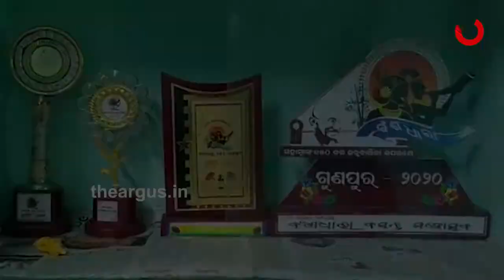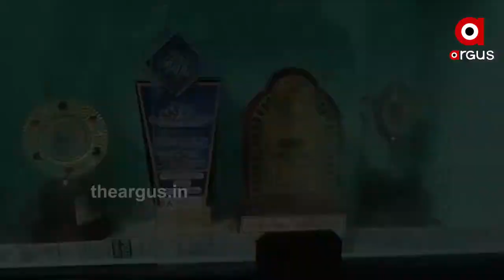ବୟସ ସିନା ଛୋଟ, ହେଲେ ପ୍ରତିଭାର ଅଭାବ ନାହିଁ ...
କଥାରେ ଅଛି ତୁଳସୀ ଦୁଇ ପତ୍ର ରୁ ବାସେ । ଅନନ୍ୟ ବହୁମୁଖୀ ପ୍ରତିଭାର ଅଧିକାରୀ ହେଉଛନ୍ତି କୁନିଝିଅ ତୁଳିକା ପଟ୍ଟନାୟକ ପାଠ ପଢା ସାଙ୍ଗକୁ ଚିତ୍ର ଆଙ୍କିବା ଓ ନୃତ୍ୟ ପରିବେଷଣ କରି ସେ ଆଜି ଗୁଣୁପୁର ଅଞ୍ଚଳରେ ବେଶ ଚର୍ଚ୍ଚାର କେନ୍ଦ୍ରବିନ୍ଦୁ ପାଲଟିଛନ୍ତି...